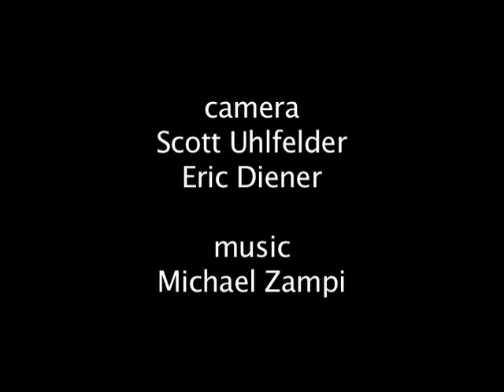John Bailey Conversation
An excerpt from Old School, New School with renowned Hollywood cinematographer John Bailey (American Gigolo, Groundhog Day, The Producers, He's Just Not That Into You). The movie features Brian Cox, William Fraker, McCoy Tyner, Kirstie Simson and other acclaimed artists.